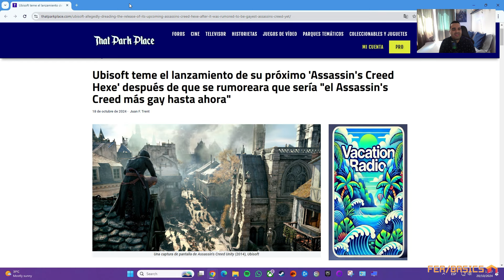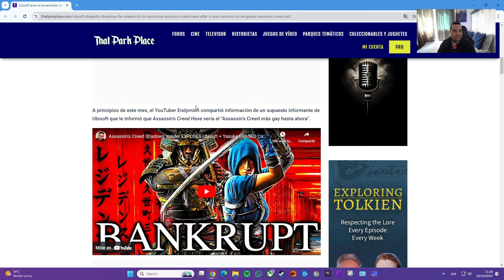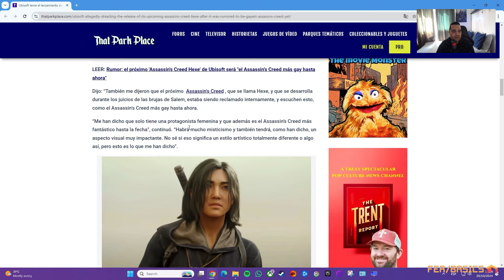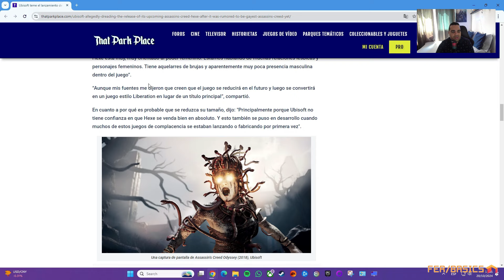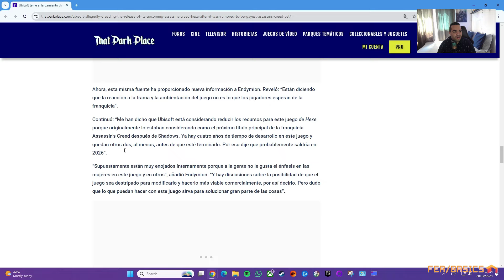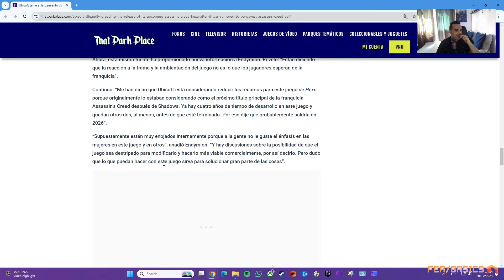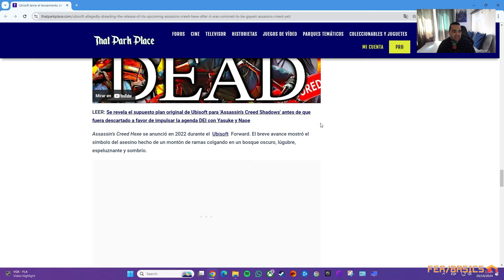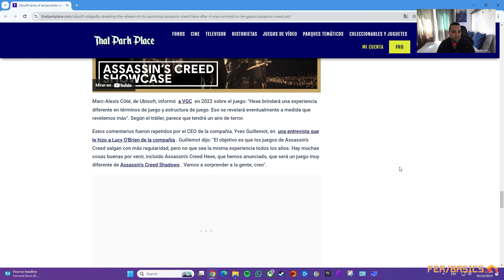ASSASSINS CREED HEXE SERÍA EL JUEGO MÁS WOKE EN LA HISTORIA DE LA SAGA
Ubisoft parece no aprender de sus errores con el Assassins Creed Hexe, nueva entrega de la saga que estaría siendo lanzada en 2026 y que de acuerdo a lo comentado por quienes se encuentran trabajando en el proyecto, sería el juego más woke en la historia de la compañía.

Incluso Ubisoft habría bajado sus expectativas con esta futura entrega reduciendo su presupuesto dado sus argumentos de empoderamiento femenino y la ausencia de hombres como figura importante en el juego.

Regálanos un Super Gracias 💚
Activa las notificaciones 🔔
Hazte miembro 🏅